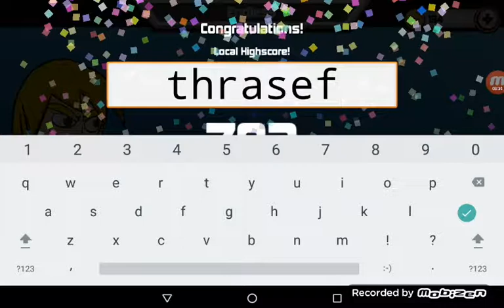Slug it out Thrasher #2